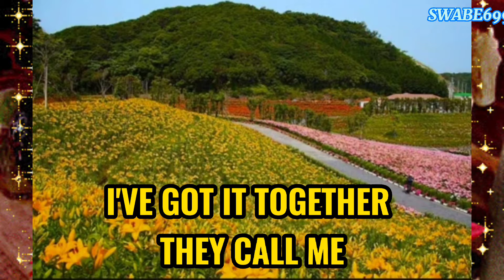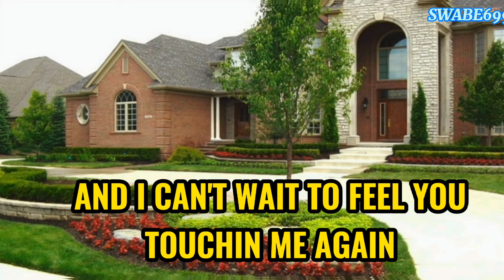JUST ANOTHER WOMAN IN LOVE (LYRICS) BY: A. Murray